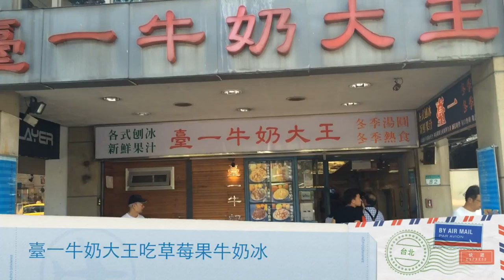20140913 台北市腳踏車景福站－頂呱呱－寶藏巖－臺一牛奶－台大－中山國中籃球1080p